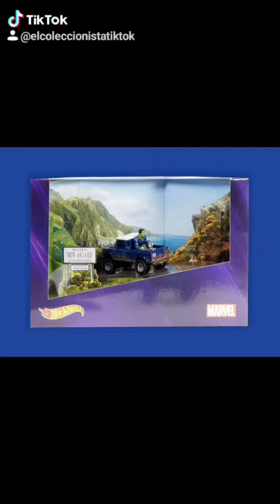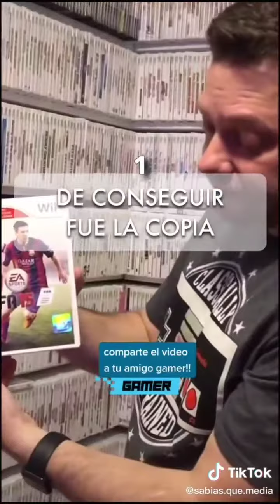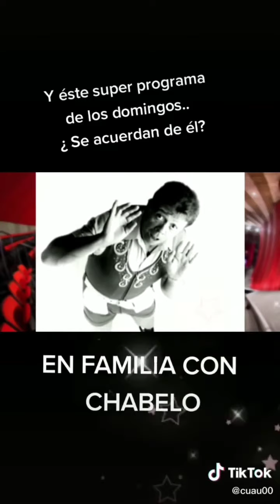sdcc2020 hasbro mattel soycoleccionista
Escucha todos los sábados 1 pm por cabina m radio mi programa de radio online EL COLECCIONISTA.

Compro y Vendo Juguetes Vintage y de Colección.

elcoleccionistauno

JUAN COLECCIONISTA